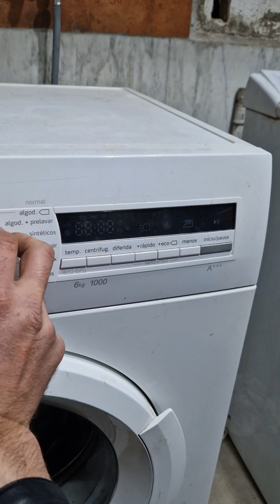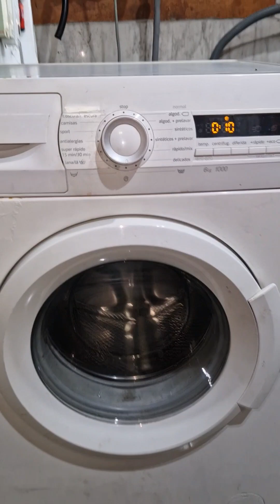Error E21 en lavadora Balay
cambio de motor lavadora bosch/ balay